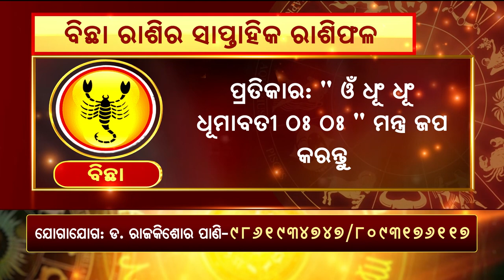Bhagya Bhabisyat || ବିଛା ରାଶିର ସାପ୍ତାହିକ ରାଶିଫଳ (୨୩ ସେପ୍ଟେମ୍ଵର ରୁ ୨୯ ସେପ୍ଟେମ୍ଵର)